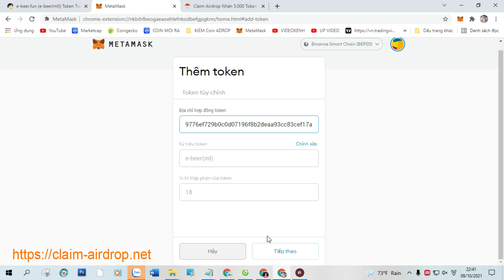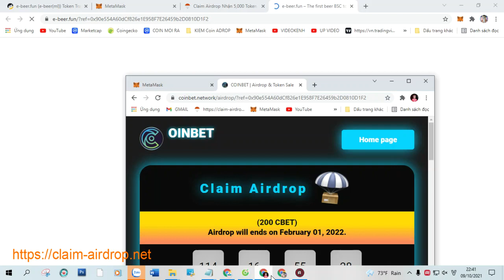Claim Airdrop Nhận 5,000 Token e-beer.fun e-beer(ml), Mạng BSC Ví Trustwallet, MetaMask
+ Bước 1: Sao chép Contract :  0x09776ef729b0c0d07196f8b2deaa93cc83cef17a

+ Bước 2: Truy Cập Web Tại Đây Click ( Claim Airdrop ) Nhận Token